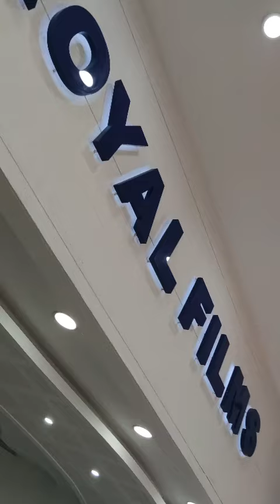Continuamos con la celebración del mes de la niñez, en esta ocasión la invitación especial para disf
✅Continuamos con la celebración del mes de la niñez, en esta ocasión la invitación especial para disfrutar de una mañana de cine fue para los niños y niñas de la I.E. San Juan Bosco y de la Sede Educativa Antonia Santos. Estamos muy felices de poder compartir estos espacios de sano esparcimiento y sumar momentos inolvidables al lado de todos los niños y niñas de nuestro Municipio.
La celebración del mes de la niñez se viene realizando de forma satisfactoria cumpliendo con las actividades programadas, tanto para la comunidad de la zona rural como urbana. Le quiero agradecer enormemente a la Gestora Social, Carolina Polanco y al equipo de trabajo de la Secretaría de Desarrollo Social, a cargo de Lauren Julieth Obregoso, quienes se han encargado de llevar a cabo todas estas actividades; y por supuesto también a las Instituciones Educativas Gabriela Mistral, San Juan Bosco y Alfonso Zawadzky por todo su apoyo y sumarse a compartir esta inmensa alegría con nuestros niños y niñas en el marco de la celebración del mes de la niñez.
-Jorge Humberto Tascón Ospina, Alcalde Municipal.